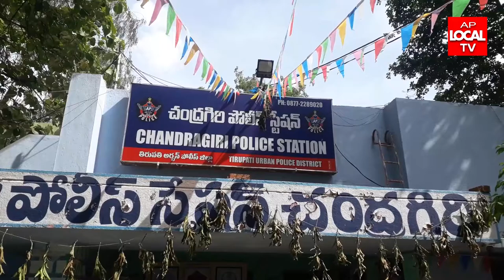తిరుపతి జిల్లా చంద్రగిరి పోలీస్ స్టేషన్ పరిధిలో వరుస దొంగతనాలతో సతమతమవుతున్న చంద్రగిరి పోలీసులు